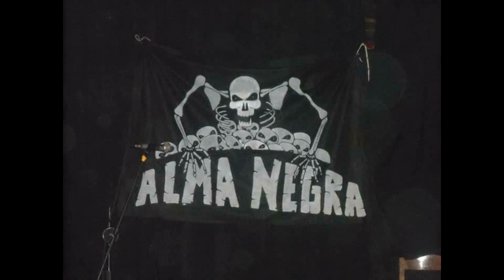ALMA NEGRA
METAL - URUGUAY

1 - RÁPIDO AL INFIERNO
2 - EL ANIMAL
3 - COMO UN ÁNGEL
4 - GANAR AL TIEMPO
5 - CUANDO MIRO AL FUTURO
6 - MILONGA DE PELO LARGO
7 - VIEJO MAL